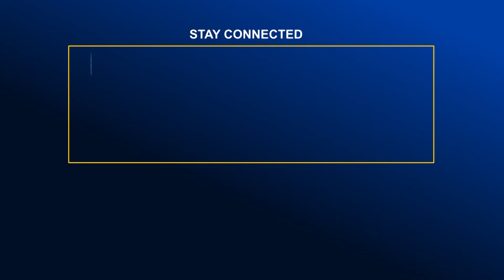রোহিঙ্গা ক্যাম্প পরিদর্শনে পররাষ্ট্রের সংসদীয় কমিটির প্রতিনিধিরা | Global TV News